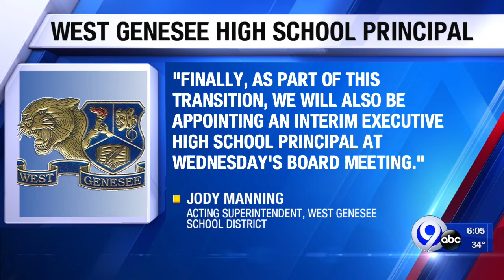Interim Principal at West Genesee High School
An interim principal at West Genesee High School is expected to be appointed at Wednesday night's board meeting.